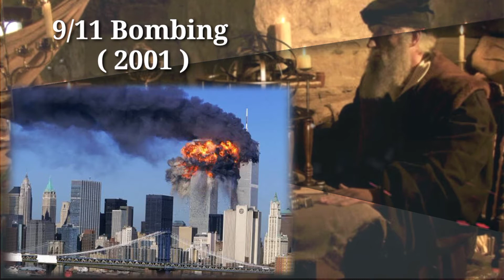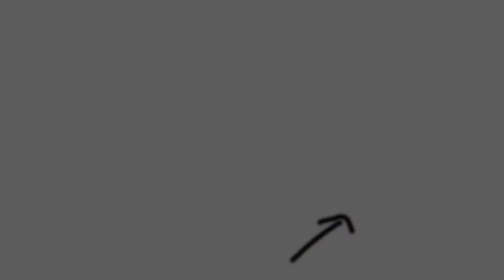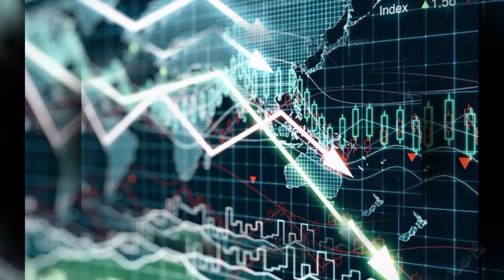ANG MGA NAKAKAKILABOT NA HULA NI NOSTRADAMUS ( END OF THE WORLD )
Thankyou